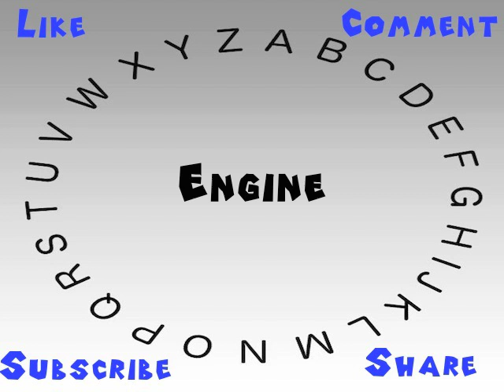How to Say or Pronounce Engine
This video shows you how to say or pronounce Engine.

How accurate does it say Engine? How would you say Engine?